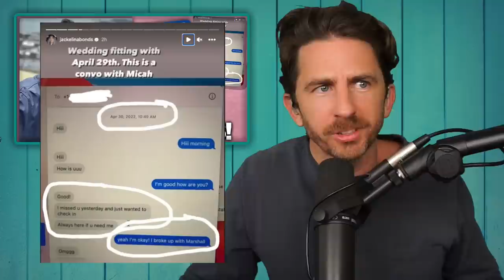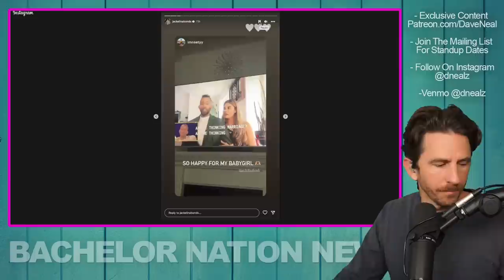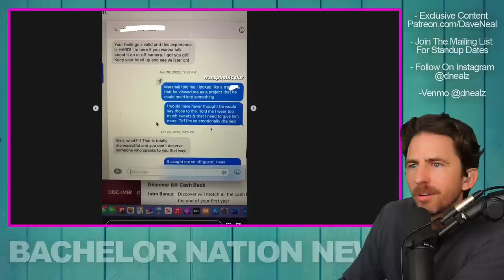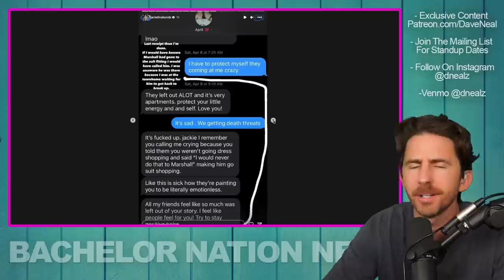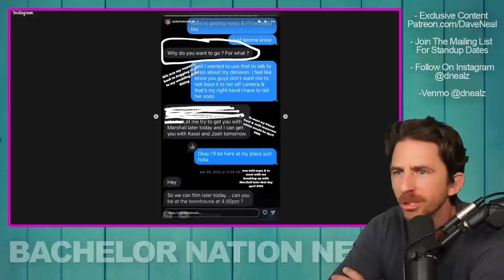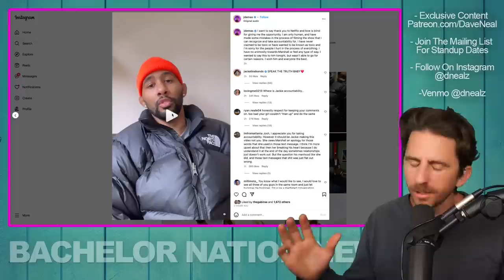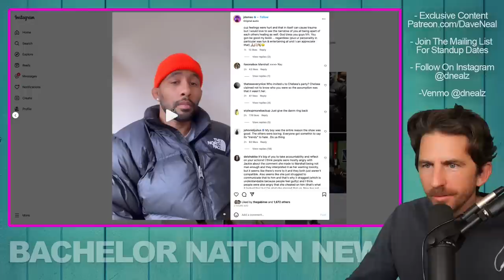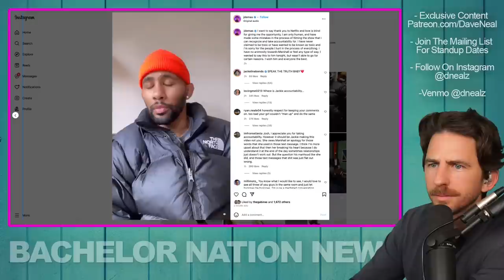Love Is Blind Star Jackie Shares Receipts Calling Out Ex Marshall PLUS New Boyfriend Releases Video!